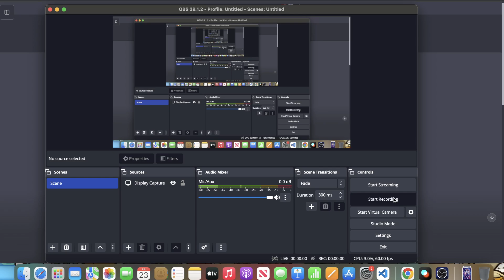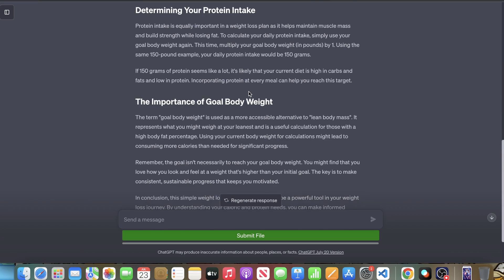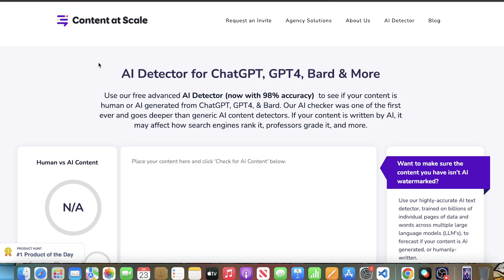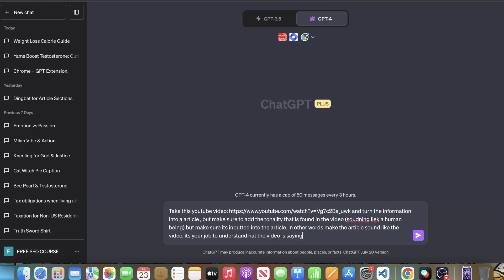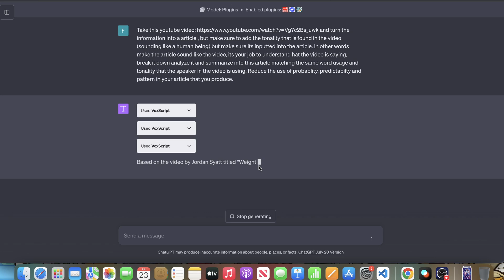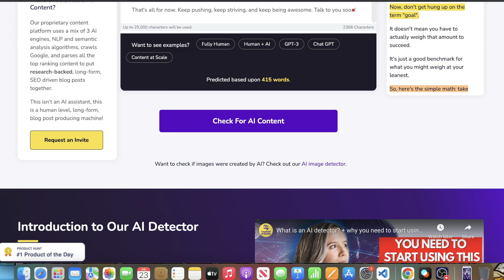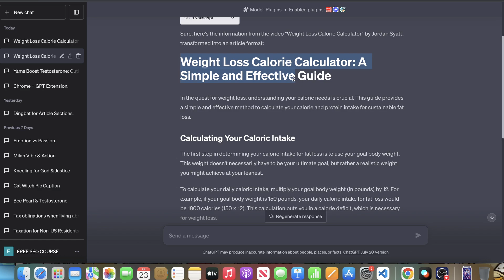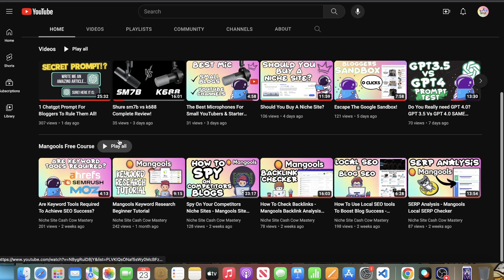Make GPT Pass Orginialty!?!